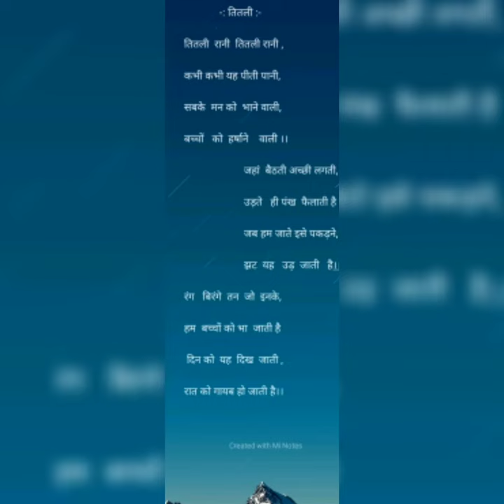तितली ( Butterfly) । Bright Life Story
Hindi Children Poem by Anand Prakash Gond.